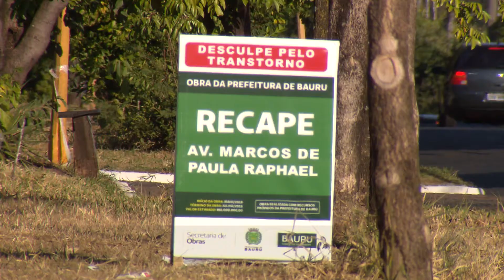Greve dos caminhoneiros: prefeitura de Bauru raciona combustíveis e paralisa obras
Além do racionamento de combustível, a prefeitura de Bauru também está com dificuldade para manter alguns serviços. As obras de infraestrutura em alguns bairros também tiveram que ser paralisadas.